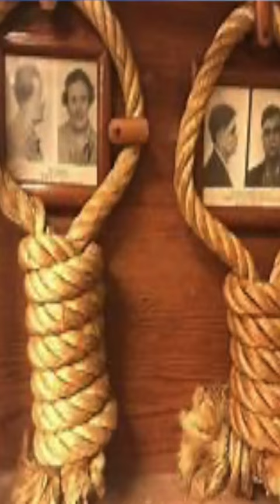Largest Manhunt in Arizona History "Tracked by Gold teeth "